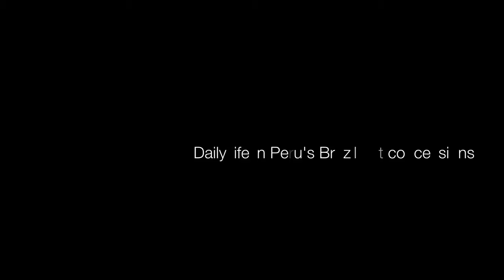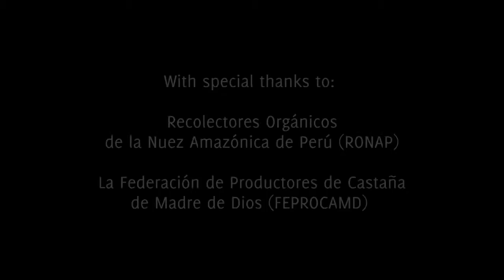My Edited Video